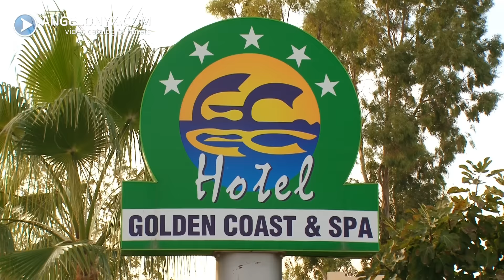Golden Coast Resort & Spa 5★ Hotel Side Turkey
Learn more about Golden Coast Resort & Spa 5★ Hotel Side Turkey